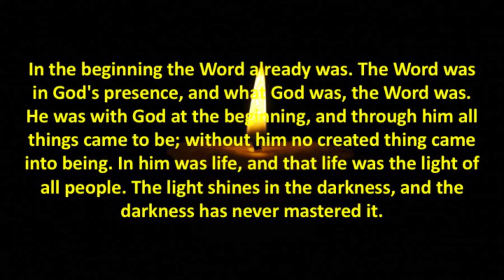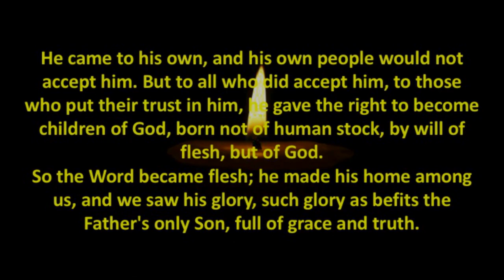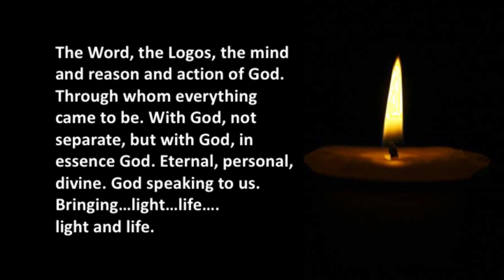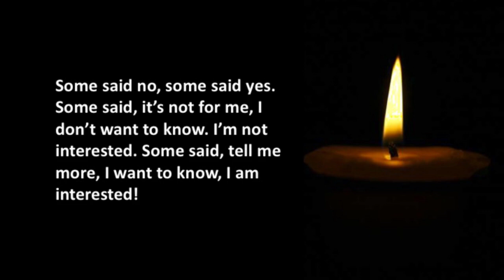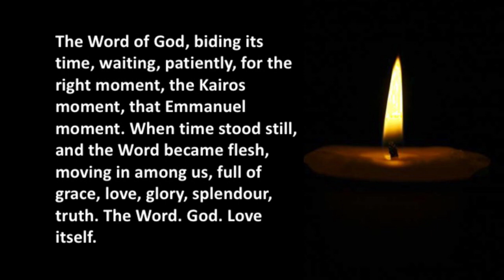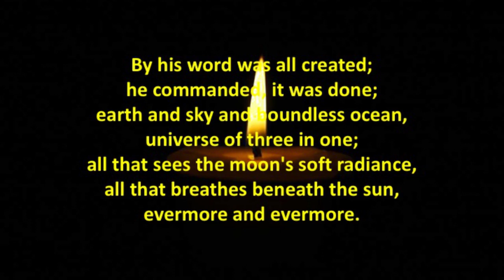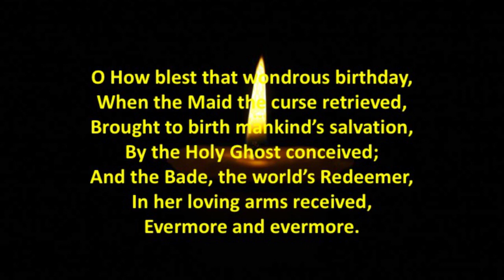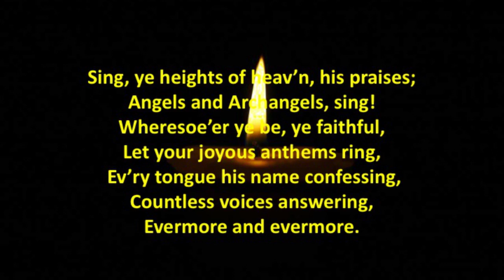The Word became flesh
The Word became flesh: a reflection with words and music on John 1: 1-14